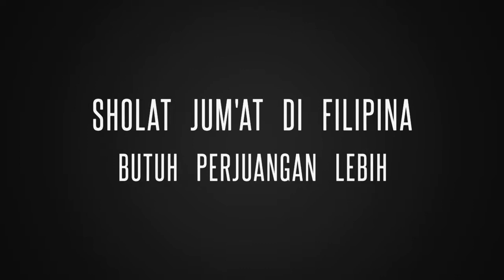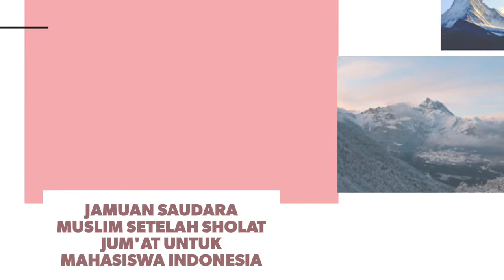Sholat jum'at di Filipina, orang padang sholat di Filipina, perjuangan sholat jum'at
Video ini merupakan perjuangan untuk bisa sampai dimasjid yg cukup jauh dari tempat kos-kosan saya difilipin, jadi butuh waktu 45 menit untuk bisa sampai dimasjid melakukan sholat jum'at